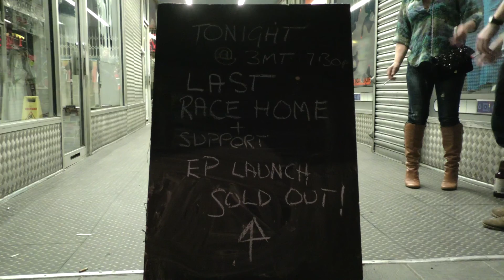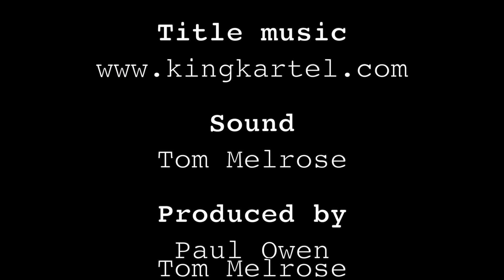The Big Slice Music Show with The Transmitters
On this week's show we've got an interview with THE TRANSMITTERS and music from Dave Broomhead and Proletariat.